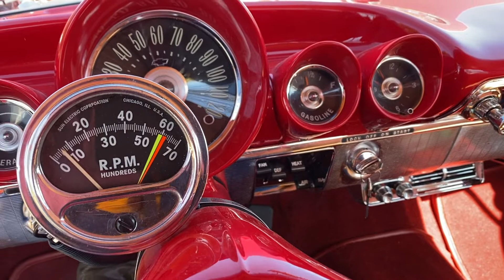1959 CHEVROLET EL CAMINO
1959 CHEVROLET EL CAMINO

409 V-8
DUAL 4 BARREL CARBURETORS
4-SPEED
LEATHER INTERIOR
AIR CONDITIONING
POWER STEERING
POWER BRAKES
HEADERS
STEREO

FULLY RESTORED 1959 EL CAMINO WITH 409 DUAL 4's 4-SPEED WITH AIR.

FUN SHOW and GO VEHICLE!